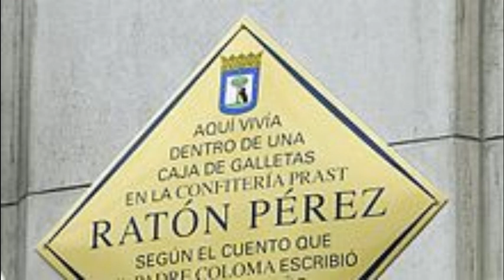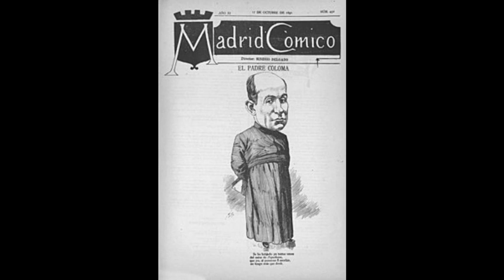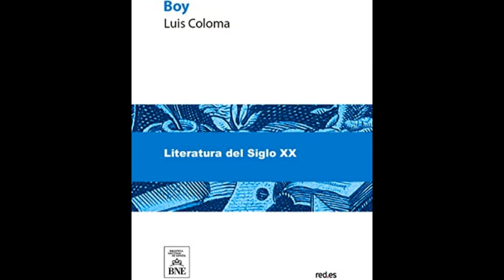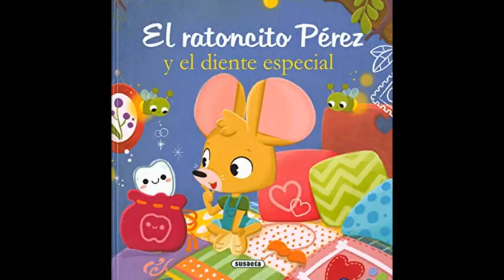"EL RATONCITO PÉREZ": UN CUENTO MÁGICO QUE PERDURA EN EL TIEMPO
El Ratón Pérez es un cuento infantil que perdura en el tiempo y sigue siendo amado por niños y adultos. Nos enseña la importancia de la solidaridad y nos transporta a un mundo mágico donde los sueños se hacen realidad.

Hoy en día, los amantes del Ratón Pérez pueden visitar su Casa-Museo en Madrid, una experiencia nostálgica para el público de cualquier edad.